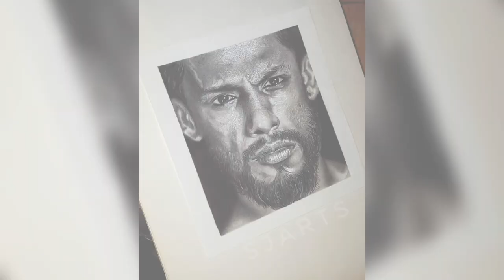Realistic sketch of DINO JAMES |Time Lapse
Graphite Pencil realistic sketch of  DINO JAMES (Rapper) | Time Lapse

Tools used: Full-white drawing paper, Graphite pencils (2B,4B,10B,EE), Charcoal powder, Blending stumps, Ear Buds, Pencil Eraser, white gel pen.